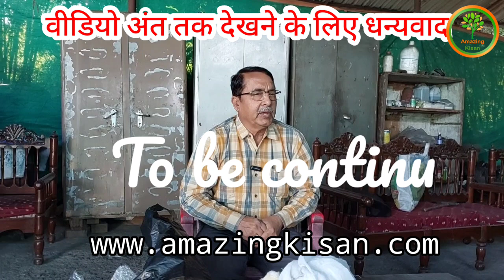351. Subhash Bhatia, Bamboo King, Jabalpur - Part 2. Bamboo varieties.